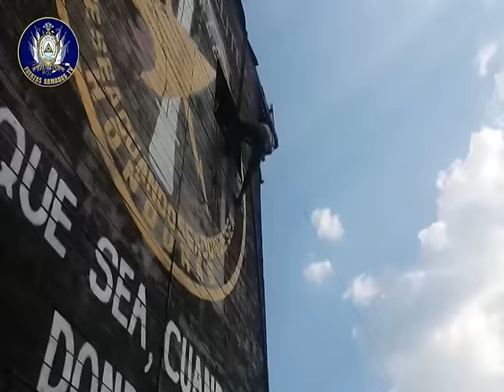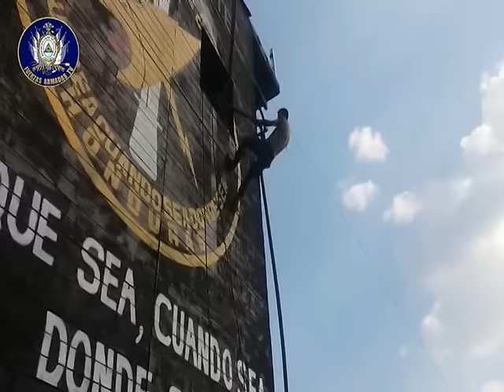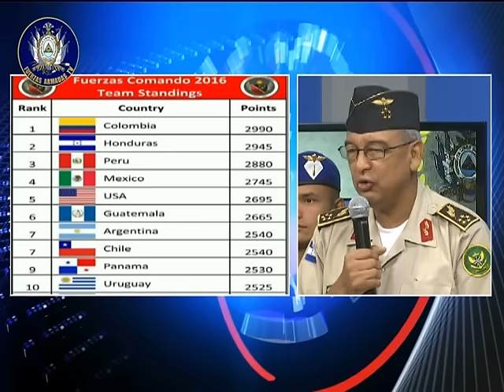Foro Militar: Honduras obtiene Segundo Lugar en Fuerzas Comando 2016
Este ejercicio está diseñado para acrecentar la cooperación regional y multinacional, la confianza mutua, mejorar el entrenamiento, listeza e interoperabilidad de las Fuerzas Especiales en la región.